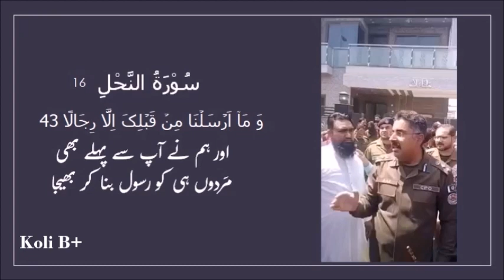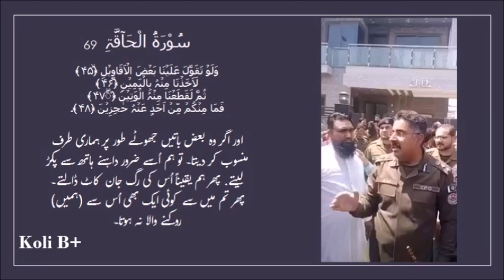A woman's claim to prophethood in Pakistan\A Quranic response to a police officer's statement